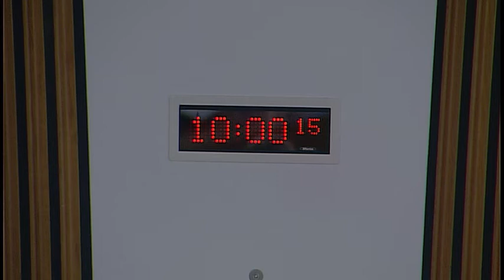Health and Sport Committee - 17 April 2018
1. Preventative Agenda: The Committee will take evidence, in a round table format, on clean air from—
Claire Shanks, Policy and Public Affairs Officer (Scotland), British Lung Foundation;
Olivia Allen, Policy Officer, Asthma UK;
Jane-Claire Judson, Chief Executive, Chest Heart & Stroke Scotland;
Professor David Newby, British Heart Foundation John Wheatley Chair of Cardiology, The University of Edinburgh;
Dr Colin Ramsay, Consultant Epidemiologist in Environmental Public Health, Health Protection Scotland, NHS National Services Scotland;
Professor Sally Haw, Professor of Public and Population Health, the University of Stirling, representing the CLEAN Collaboration;
Dr Miranda Loh, Senior Scientist, Institute of Occupational Medicine.

2. Subordinate legislation: The Committee will take evidence on the Alcohol (Minimum Price per Unit) (Scotland) Order 2018 [draft] from—
Shona Robison, Cabinet Secretary for Health and Sport, Daniel Kleinberg, Head of Health Improvement, Louise Feenie, Alcohol Policy Team Leader, Marjorie Marshall, Economic Adviser, and Lindsay Anderson, Solicitor, Scottish Government.

3. Subordinate legislation: The Cabinet Secretary for Health and Sport to move—S5M-11141—That the Health and Sport Committee recommends that the Alcohol (Minimum Price per Unit) (Scotland) Order 2018 [draft] be approved.

4. Preventative Agenda (in private): The Committee will consider the evidence heard earlier in the session.

5. National Outcomes for Scotland (in private): The Committee will consider a draft approach.

6. 2016 Inquiries (in private): The Committee will consider a draft letter.

7. Scrutiny of NHS Boards - NHS Ayrshire and Arran (in private): The Committee will consider further draft follow-up correspondence.

8. Work Programme (in private): The Committee will consider its work programme.